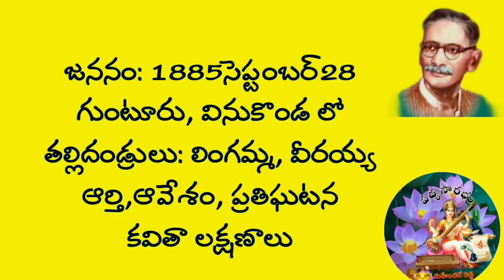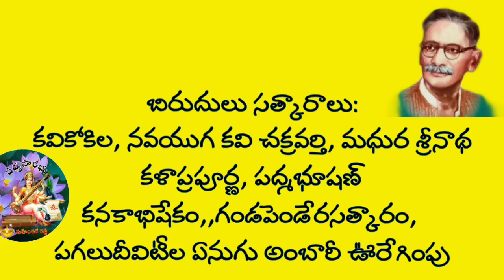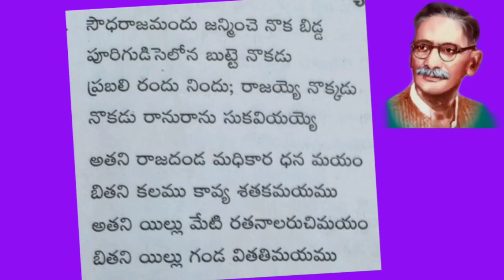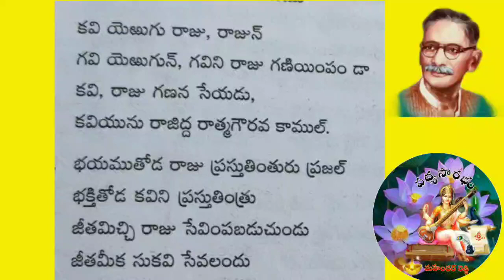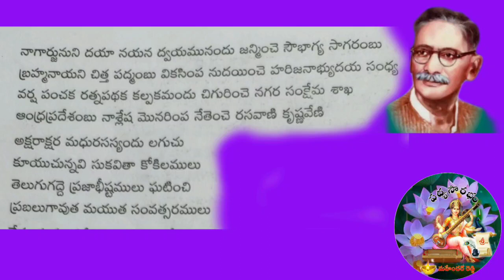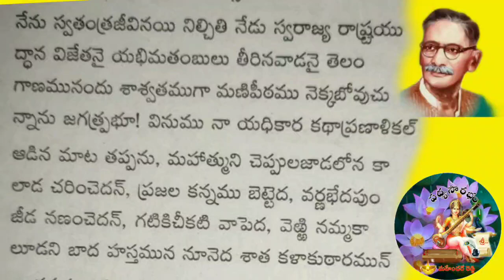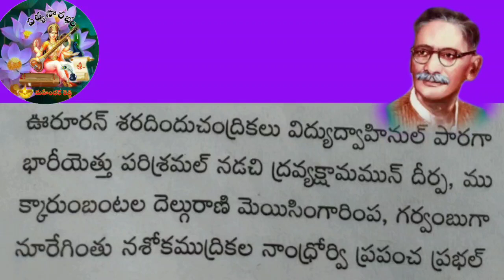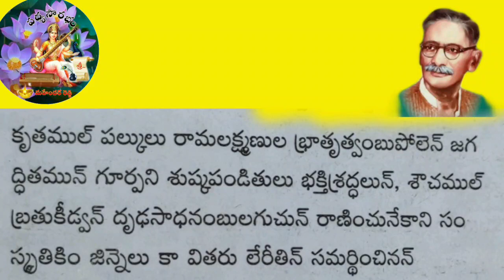గుర్రం||జాషువా||కవి||Degree||First year||Telugu||తెలుగు||పద్యసౌరభం||Padyasourabham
గుర్రం జాషువా గారి రాజు కవి పాఠ్యాంశం Degree first year Second language Telugu syllabus తెలుగు పాఠ్యాంశం ఈరోజు పద్యసౌరభం లో వినండి